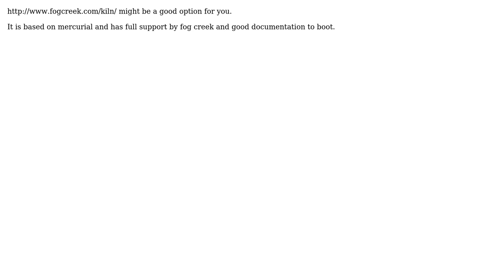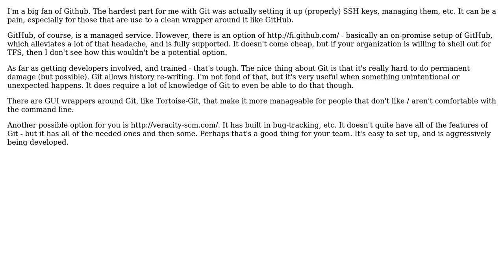Software Engineering: Moving from TFS to Distributed SCM (2 Solutions!!)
Software Engineering: Moving from TFS to Distributed SCM

With thanks & praise to God, and with thanks to the many people who have made this project possible! | Content (except music & images) licensed under CC BY-SA | Music | Images & others | With thanks to user vcsjones user Oded user Jonathan Dickinson and the Stack Exchange Network Trademarks are property of their respective owners. You are responsible for your own actions.